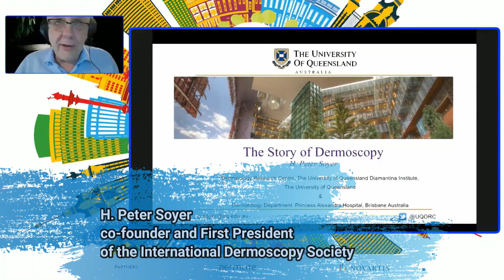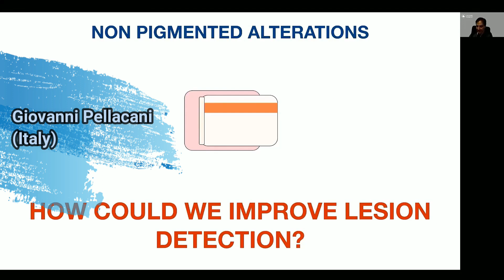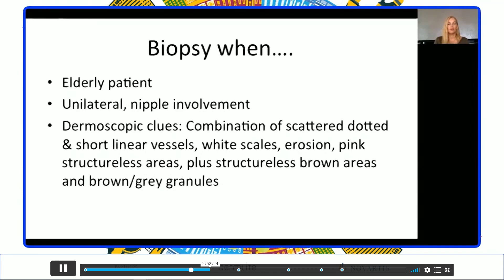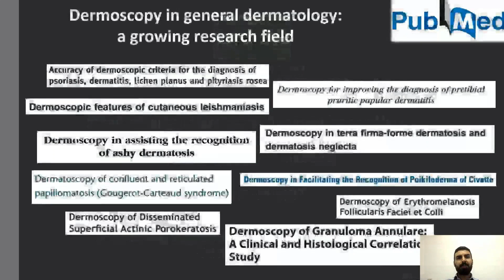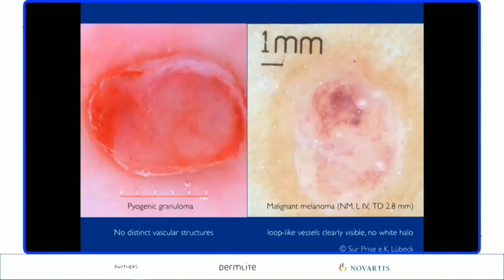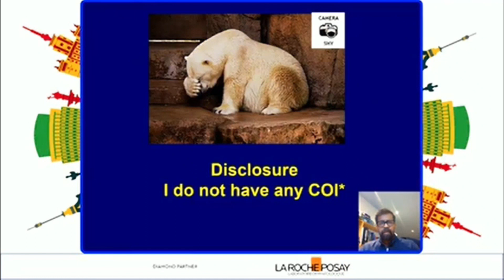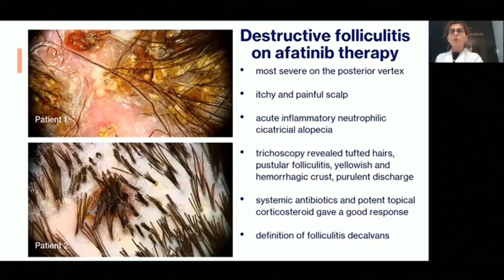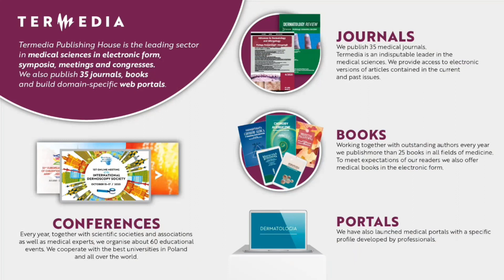1st Online Meeting of the International Dermoscopy Society - A Summary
1st Online Meeting of the International Dermoscopy Society
Summaary of 3 days and 2 virtual meeting rooms in 2 hours!
Dermoscopy, trichoscopy, onychoscopy, inflamoscopy.